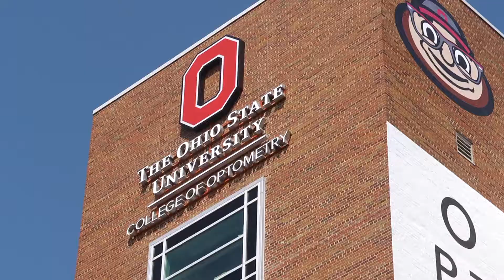Meet Dr. Nolan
Dr. Nolan's mission as an Optometrist is to help patients achieve the best possible vision. He accomplishes this by learning about each patient's lifestyle and hobbies which allows him to recommend vision solutions to provide freedom, comfort and clear vision.

Dr. Nolan also oversees pre and post-operative LASIK and cataract procedure patient care in ReVision LASIK & Cataract Surgery's clinic and provides treatment plans to alleviate dry eye symptoms.